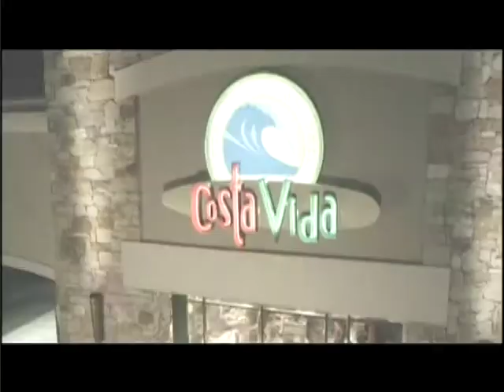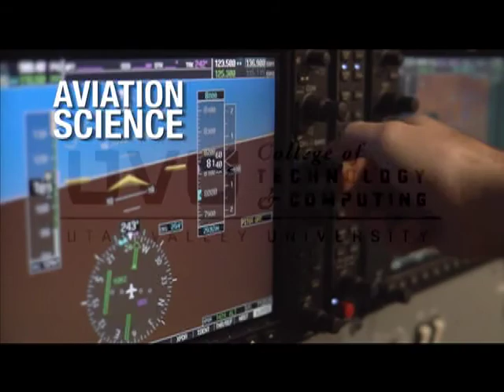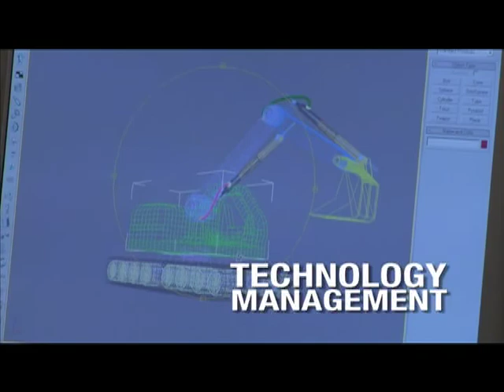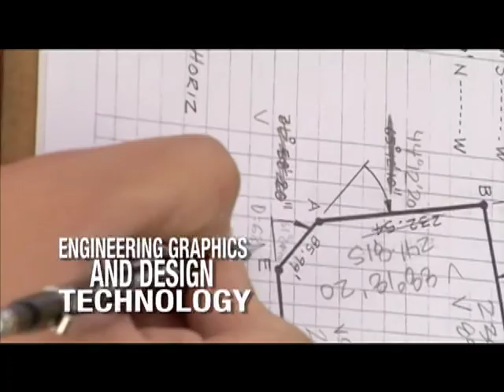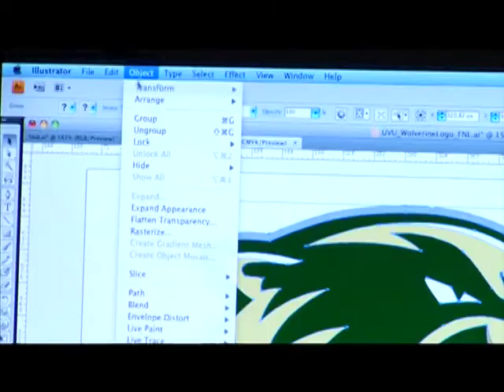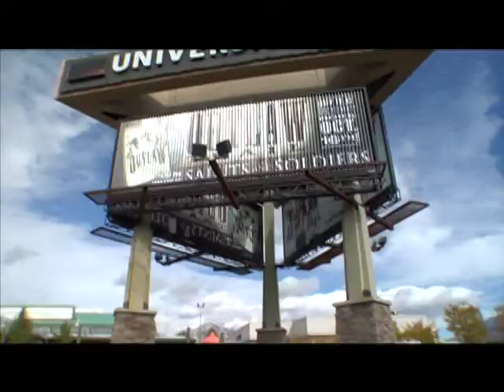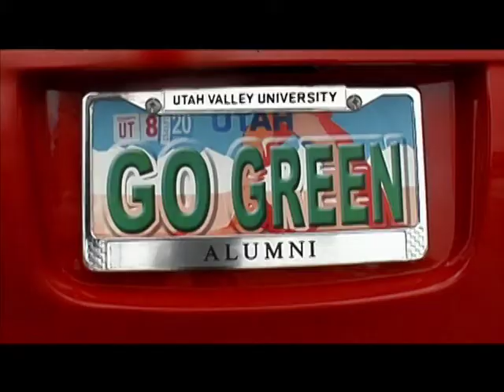UVU: Men's Basketball vs. FIU 2011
A trio of Utah Valley players combined for 74 points as the Wolverines (6-7) outlasted Florida International in a wild 95-92 shootout on Tuesday night in the UCCU Center.

Isiah Williams matched his career high with 26, Holton Hunsaker scored 17 of his career-high 25 in the second half and Jordan Swarbrick scored 20 in the first half and finished with 23 for the Wolverines.

Utah Valley dished out 19 assists and a committed a season-low nine turnovers while outrebounding FIU, 38-28. Hunsaker had a career-best seven assists and hit all eight of his free-throw attempts to go along with two steals.

Geddes Robinson hit double figures in rebounds for the third straight game, recording his second double-double with 10 points and 11 boards and Ben Aird added a career-high 10 rebounds and three blocks on a seven-block night for UVU.

"Terrific college basketball game," said Coach Dick Hunsaker. "The key was how we took care of the basketball. I was very pleased with our competitiveness. It was a real nice win for us."

Alex Legion scored 22 points - hitting six 3-pointers - to lead five Panthers (5-7) in double figures. FIU, a team coached by former Detroit Pistons guard Isiah Thomas, hit 13 shots from beyond the arc while UVU hit 10 treys and shot 53.4 percent overall in the ballgame. Florida International shot 49.2 percent for the game.

The Wolverines hit 11 of their first 15 shots to begin the contest and eventually stretched their first-half lead to 41-25 with 5:54 remaining. UVU held a 50-37 lead at the break after hitting a scorching 66.7 percent (20-for-30).

Five quick points to start the second half pushed the Wolverine lead to 18 before the Panthers began chipping away, using an 18-4 run to get within four. The Wolverines never surrendered the lead, though FIU kept it within single digits and eventually got within three, 81-78, with 5:16 to go.
UVU pushed its lead back to eight at 90-82 with 1:32 left and hit 11-of-14 from the free-throw line down the stretch to aid in the victory.

The Panthers made things interesting until the final buzzer as Eric Frederick hit a three with five seconds left to cut it to three. Following a UVU timeout, Jeremy Allen intercepted a pass at midcourt and nearly banked a shot in at the buzzer that would have sent the game to overtime. Utah Valley prevailed though, avenging an earlier 65-62 loss at FIU on Nov. 20.

"I have a great group of kids," Hunsaker said. "If you have character kids that keep competing, keep fighting, keep believing, things will work out and I think that character was displayed in the second half."

In the early-season game in Miami, FIU was without three players that were in the starting lineup and combined for 44 points in Tuesday's game; Legion, Phil Gary - who scored 17 - and Dominique Ferguson.

The 95 points are the most scored by a Utah Valley team in a regulation (non-overtime) game since a 96-66 win over IPFW on Feb. 3, 2007. The win for Hunsaker is also his second over FIU in his coaching career. In 1990, as head coach at Ball State, Hunsaker's club defeated the Panthers 105-50 in Muncie, Indiana.